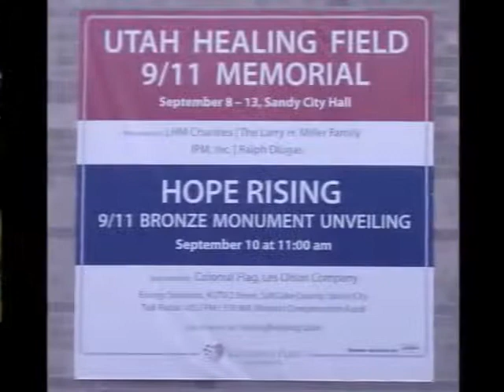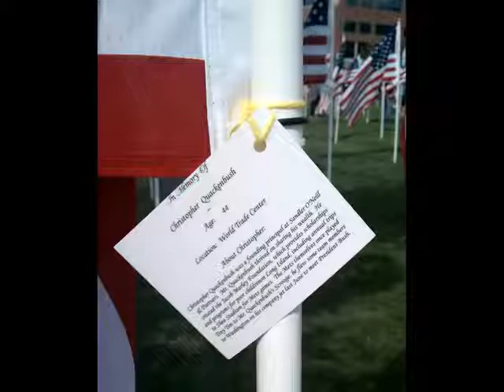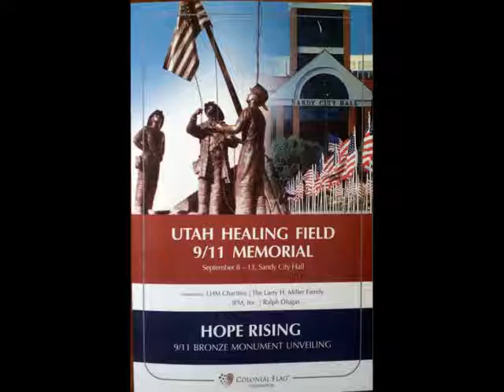9-11 Healing Fields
9-11 Healing Fields - 11 Sep 2011 - Sandy UT by D.R. "Doc" Young